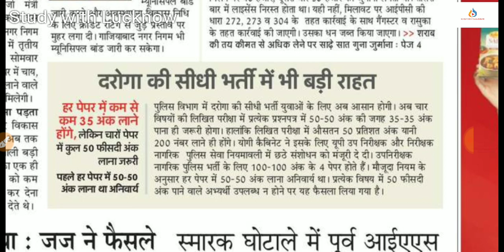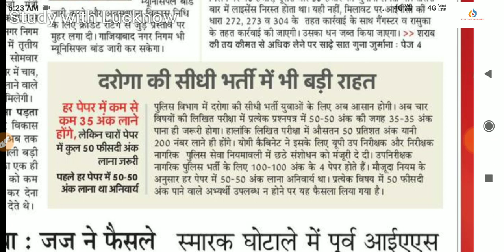UP police result 2019 | UPP 2019 result | UPP cutoff,UP police constable result